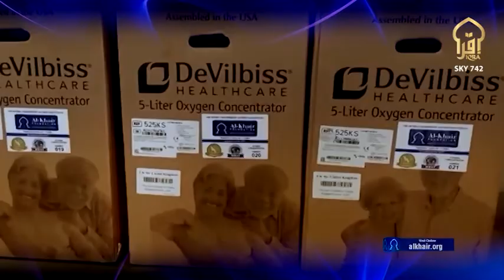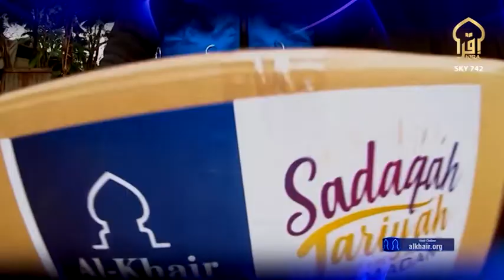NATIONAL SEERAH CONFERENCE IPSWICH 2021 IQRA TV LOGO PART 18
You are watching the National Seerah Conference, where respected Ulemas and Scholars will be covering all aspects of the life of our beloved Prophet Mohammad S.A.W.